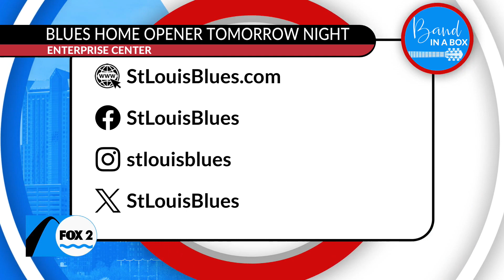Let’s go Blues! We have musician Marquise Knox in the box, learn about his collab with St. Louis Blu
St. Louis Blues Hockey is doing a collaboration with musician Marquise Knox to highlight the rich history of blues musicians in the area.